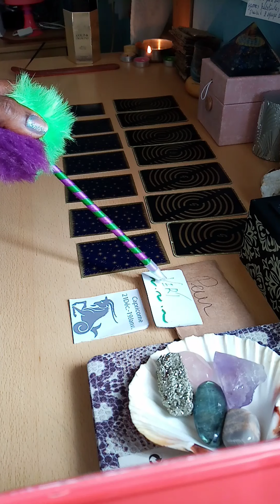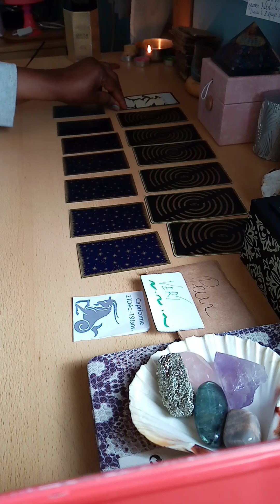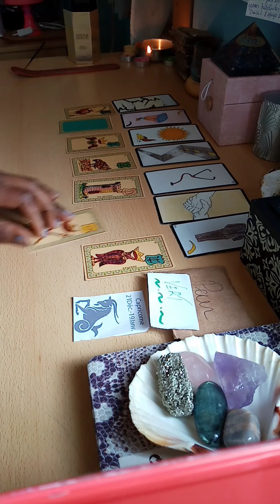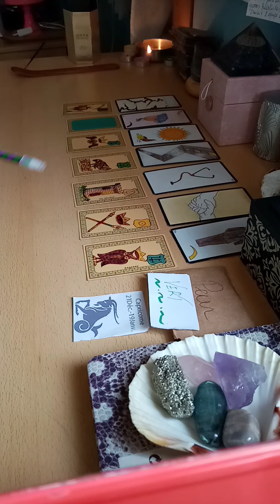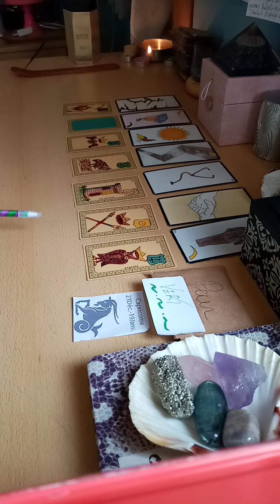lilietceteraetc # astro Mai2020 Horoscope capricorne Mai 2020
💐🧚‍♀️Bienvenue💝💌

🐞💮🍀Gratitude 🐼🦚🦋

🌏👁️Pour que les choses soient bien claires je crois à une FORCE SUPÉRIEURE, GUIDES, DIEUX DESSESSES etc... je n ai pas la prétention de me prendre pour l un d eux ou pour un Être supérieur encore moins d abruti des cerveaux en les faisant refouler leurs sentiments... Et croire à n importe quoi toujours cultiver son discernement nul n est parfait ! 🔑🔐🙏🔊